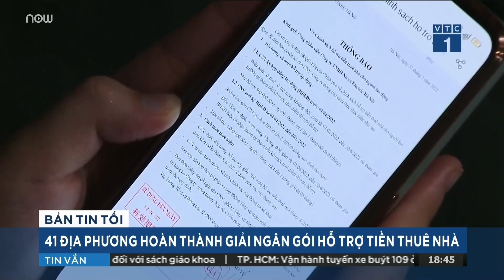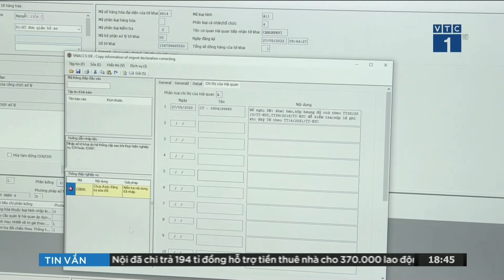TPHCM tổng kiểm tra PCCC tại quán karaoke, vũ trường | VTC Tin mới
VTC Tin mới | Lực lượng chức năng tổng kiểm tra an toàn phòng cháy, chữa cháy (PCCC) tại các quán karaoke, vũ trường, quán bar nhằm hạn chế tối đa các vi phạm phát sinh trực tiếp dẫn đến nguy cơ cháy nổ.